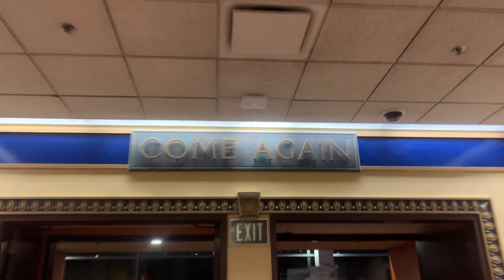The Batman "I'm Vengeance" (FAN EVENT) : Audience Reactions | March 1, 2022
Sorry my audience didn't react enough because of how good the movie was. Such a great Batman movie and it doesn't need a crazy loud reaction. This was more like a darker, mysterious, crime film just like the comics. Go see The Batman! Now in theaters!